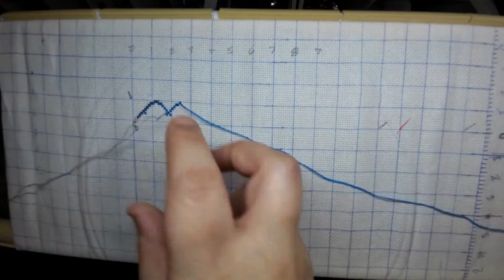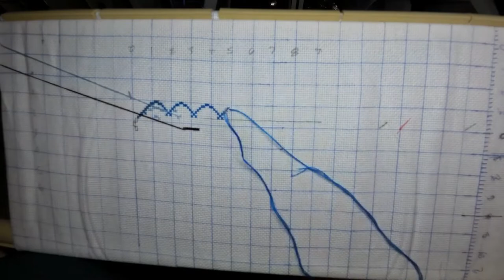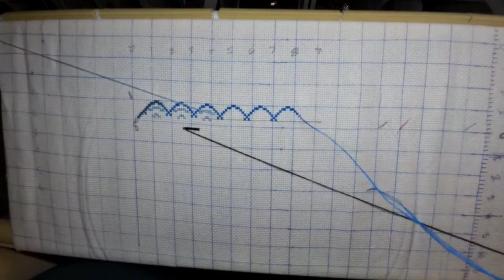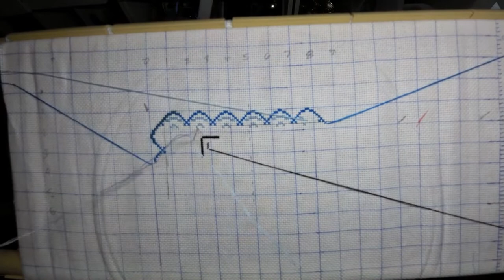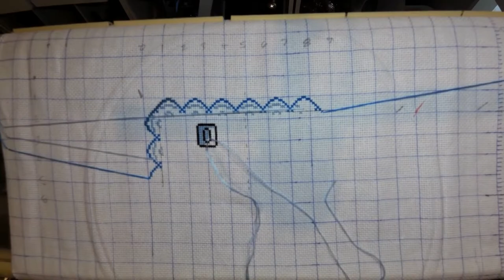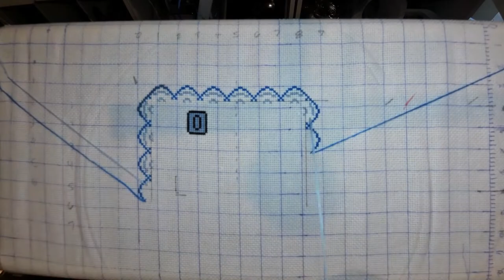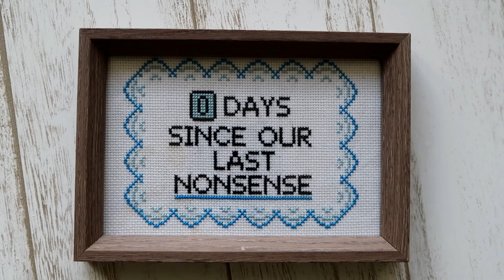0 Days... Cross Stitch Time Lapse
In this video I'm stitching 0 Days Since Our Last Nonsense (The Office-TV show). Stitching on 14 count aida and using called for DMC threads.

0 Days Since Our Last Nonsense chart-